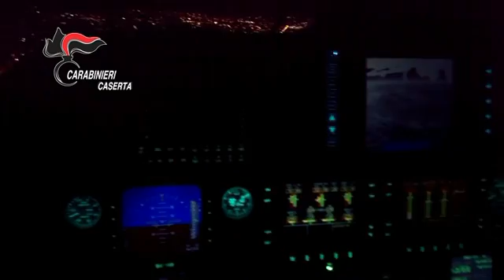Caserta, rapinatori violenti prendono di mira negozi e gioiellerie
Caserta, 29 mar - Associazione per delinquere, rapina aggravata, furto aggravato in abitazione, furto aggravato, ricettazione ed estorsione. Con queste accuse, dalle prime luci dell'alba, nella provincia di Napoli, i Carabinieri della Compagnia di Casal di Principe (CE) stanno eseguendo un’ordinanza applicativa della misura cautelare nei confronti di 18 indagati.